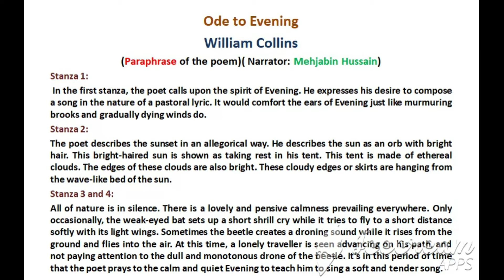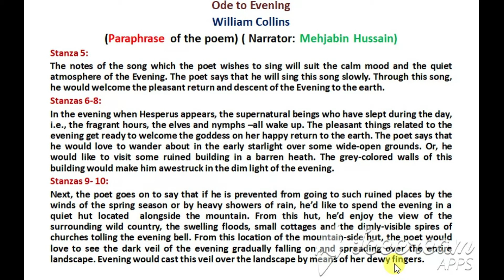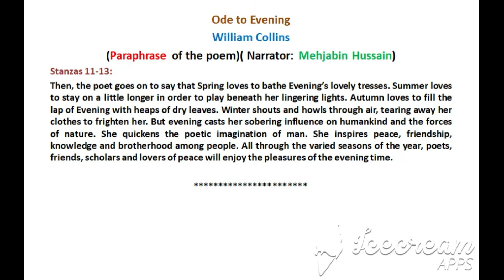Ode to Evening by William Collins Paraphrase in English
Stanza 1:
 In the first stanza, the poet calls upon the spirit of Evening. He expresses his desire to compose a song in the nature of a pastoral lyric. It would comfort the ears of Evening just like murmuring brooks and gradually dying winds do.
Stanza 2:
The poet describes the sunset in an allegorical way. He describes the sun as an orb with bright hair. This bright-haired sun is shown as taking rest in his tent. This tent is made of ethereal clouds. The edges of these clouds are also bright. These cloudy edges or skirts are hanging from the wave-like bed of the sun.
Stanza 3 and 4:
All of nature is in silence. There is a lovely and pensive calmness prevailing everywhere. Only occasionally, the weak-eyed bat sets up a short shrill cry while it tries to fly to a short distance softly with its light wings. Sometimes the beetle creates a droning sound while it rises from the ground and flies into the air. At this time, a lonely traveller is seen advancing on his path, and not paying attention to the dull and monotonous drone of the beetle. It’s in this period of time that the poet prays to the calm and quiet Evening to teach him to sing a soft and tender so
Stanza 5:
The notes of the song which the poet wishes to sing will suit the calm mood and the quiet atmosphere of the Evening. The poet says that he will sing this song slowly. Through this song, he would welcome the pleasant return and descent of the Evening to the earth.
Stanzas 6-8:
In the evening when Hesperus appears, the supernatural beings who have slept during the day, i.e., the fragrant hours, the elves and nymphs –all wake up. The pleasant things related to the evening get ready to welcome the goddess on her happy return to the earth. The poet says that he would love to wander about in the early starlight over some wide-open grounds. Or, he would like to visit some ruined building in a barren heath. The grey-colored walls of this building would make him awestruck in the dim light of the evening.
Stanzas 9- 10:
Next, the poet goes on to say that if he is prevented from going to such ruined places by the winds of the spring season or by heavy showers of rain, he’d like to spend the evening in a quiet hut located  alongside the mountain. From this hut, he’d enjoy the view of the surrounding wild country, the swelling floods, small cottages and the dimly-visible spires of churches tolling the evening bell. From this location of the mountain-side hut, the poet would love to see the dark veil of the evening gradually falling on and spreading over the entire landscape. Evening would cast this veil over the landscape by means of her dewy fingers.
Stanzas 11-13:
Then, the poet goes on to say that Spring loves to bathe Evening’s lovely tresses. Summer loves to stay on a little longer in order to play beneath her lingering lights. Autumn loves to fill the lap of Evening with heaps of dry leaves. Winter shouts and howls through air, tearing away her clothes to frighten her. But evening casts her sobering influence on humankind and the forces of nature. She quickens the poetic imagination of man. She inspires peace, friendship, knowledge and brotherhood among people. All through the varied seasons of the year, poets, friends, scholars and lovers of peace will enjoy the pleasures of the evening time.